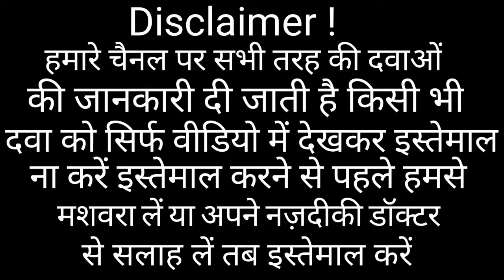Combiflam Tablet|Combiflam Tablet ke fayde,Dose,Side Effect|पूरी जानकारी हिंदी में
CombiflamTablet CombiflamTabletkefaydeDoseSideEffect|पूरी जानकारी हिंदी में|@gnmedicalchannel

STIVIL SYRUP ki video dekhen abhi link per click kare 👉👉👉👉

kisi bhi tarah ki jankari ke liye hame contact kare 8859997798